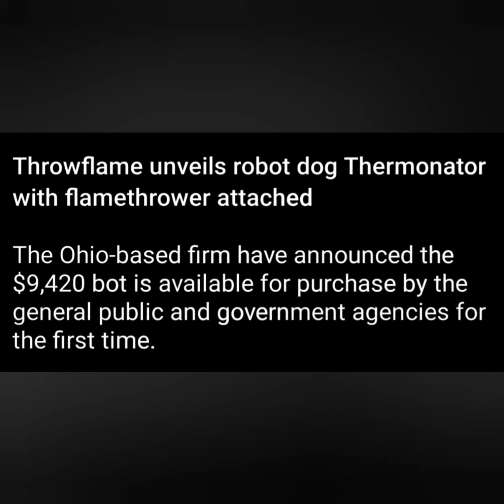MY WISH LIST...For When SHTF, or Just Because it's Cool! 😎🔥🔫